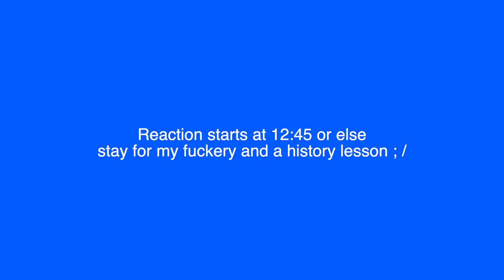I DISAGREE by Poppy (album reaction)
reacting to I DISAGREE by Poppy while h*gh